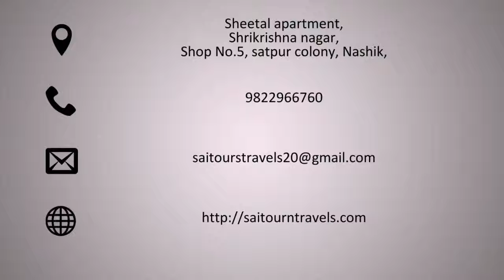Sai Tours &Travels